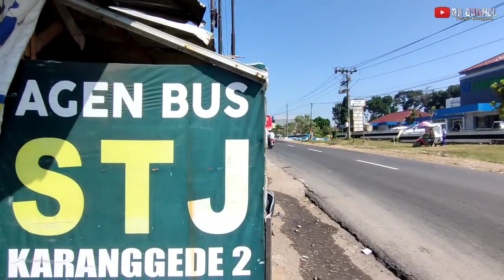MAS NAWIR ON DUTY,SIGAP AGEN DIKALA PENUMPANG TROUBLE DI JALAN BUS STJ MEISEI SETIA MENUNGGU